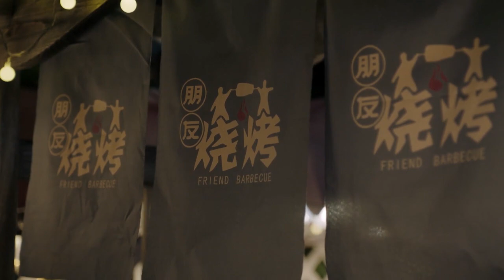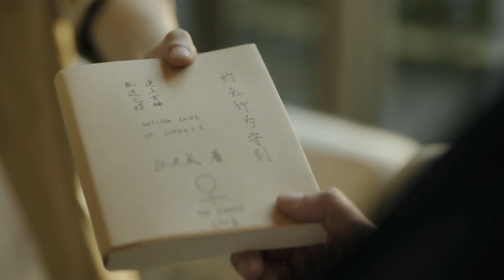Unveiling Secrets, Deeper into the Mystery | 逆光迷途 Lost in Darklight (Chapter 02)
Information Here
Themed on urban suspense, Lost in Darklight is a live action interactive game. A retired ace soldier, four girls, a hidden chamber at home, genetic cloning tech... Experience interactive VR panoramic evidence searching with this game and decide your own ending. Every choice you make is crucial!

And yes i tried to make it more of a story type then showing all options "?"

Timestamps :
00:00 Sparring
03:50 Injustice
04:54 Standing up
05:06 Investigation Begins
05:39 The Wicked Master
10:23 Another Call
10:45 Unimaginable Power
13:35 Discussion
13:57 Hesitation
14:31 Meeting Xu Xixi
15:28 Code of Conduct for Dating
15:48 The Date
18:30 Chat Over Drinking
19:10 The Tabloid Reporter
20:42 A Walk at Night
21:36 Confiding at Night
22:20 Confiding at Night 2
23:57 New Demand From Ms. Xu
26:06 New Job
28:43 Ending Screen